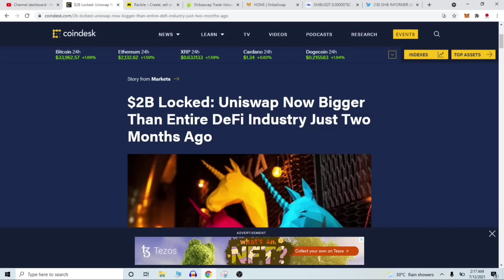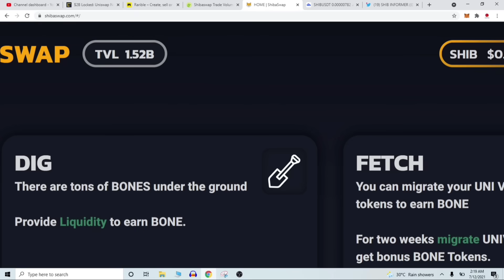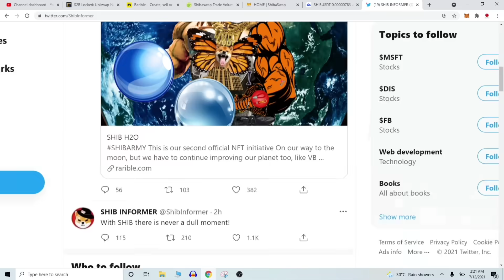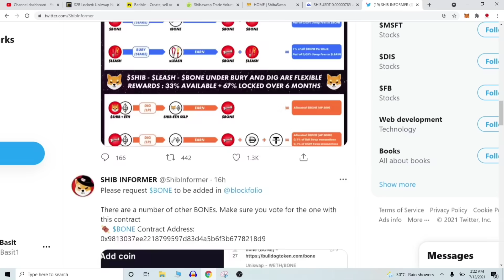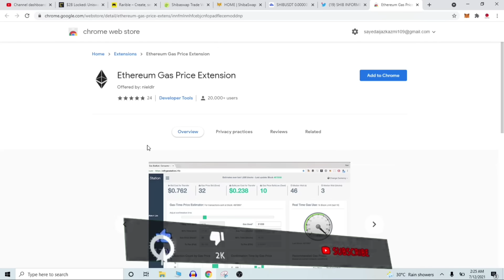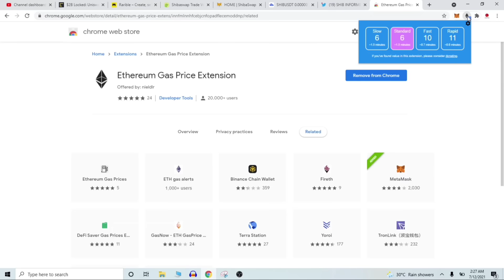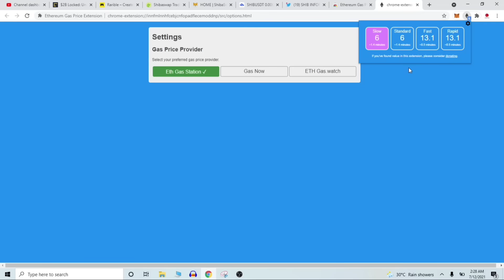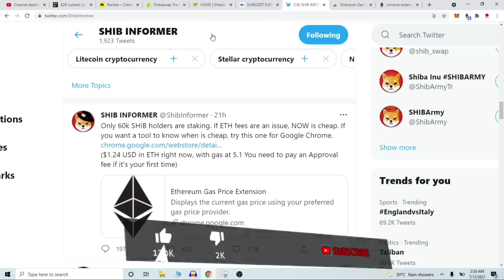Shiba Inu coin PROBLEM SOLVED ! Ethereum GAS FEE REDUCED on Shibaswap | Ready SHIB ARMY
Shiba inu coin is most popular crypto currency these days it gave huge profit to its early investors and now its one of top volatile crypto of market, shiba inu project has launched aswap named Shibaswap where you can dig or burry you yiken to earn more tokens like bine Ethereum and shib
here i have showed my viewers how to save your money by checking Ethereum' Gad fees fluctuations

pleawe leave a feedback comment after watching video 🙏🙏

Understand Shibaswap profits / Earnings techniques.

How to use Shibaswap
what is shibaswap
Shiba inu news today
bone token price
staking on shibaswap
How connect metamask yo Shibaswap
How to connect wallet to shibaswap
how to connect coinbase wallet to shibaswap
trust wallet to shibaswap
wazirx to shibaswap
warizrx Shiba inu coin
binance shiba inu coin
how to stake shiba inu coin on shibaswap
Shibaswap release
shiba inu to 0.01 dollar
How swap works
what is staking
what is liquidity pool
earning from staking
what is difference between mining and staking
What is difference between staking and liquidity pool
what is yield farming
Shiba inu coin coinbase
shiba inu coin etoro
shiba inu coin robinhood